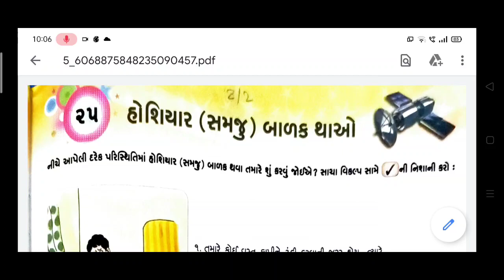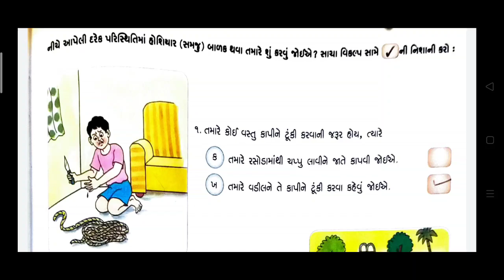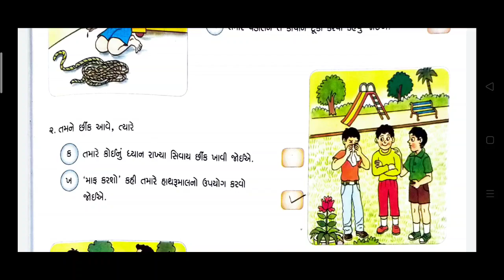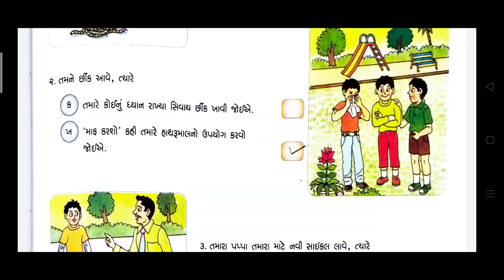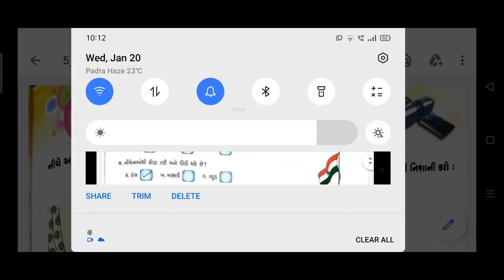02/02/2021, ધોરણ-4, સામાન્યજ્ઞાન